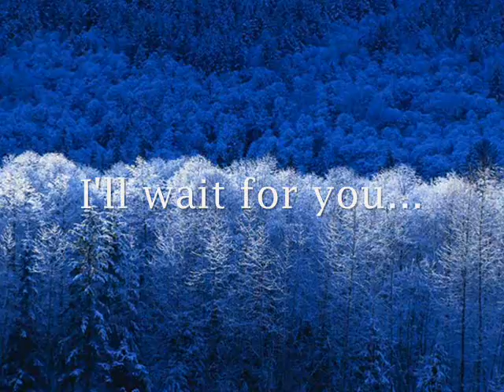Trivium-Requiem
video i made for Requiem/ the greatest song ever. enjoy and lemme know wat you think